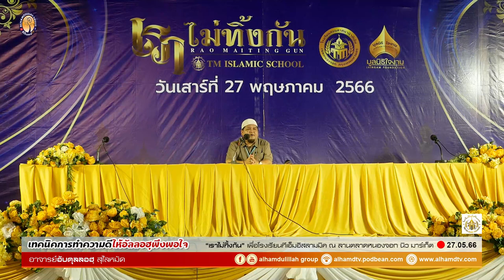AH 3634 เทคนิคการทำความดี ให้อัลลอฮฺพึงพอใจ โดย อาจารย์อับดุลลอฮฺ สุไลหมัด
27.5.66 @ ลานตลาดหนองจอก นิว มาร์เก็ต ถนนผดุงพันธ์

Tel & Line iD :
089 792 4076 (ดาวุด)
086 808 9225 (อับดุลการีม)
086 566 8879 (อนัส)
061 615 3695 (มุสตอฟา)
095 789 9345 (อามีน)
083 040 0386 (ฟูอาด)